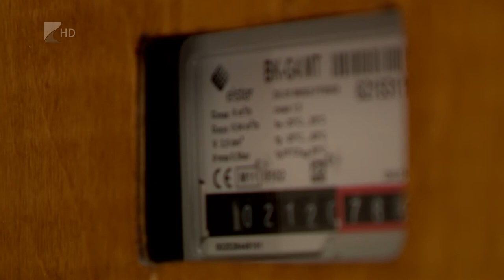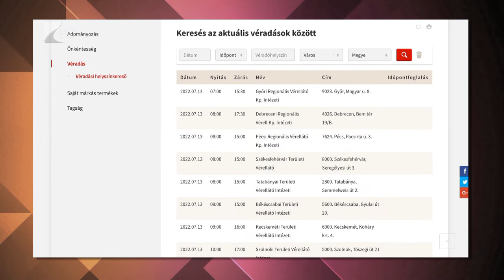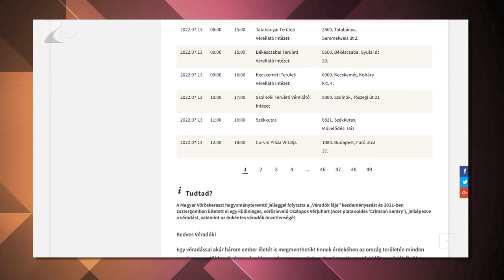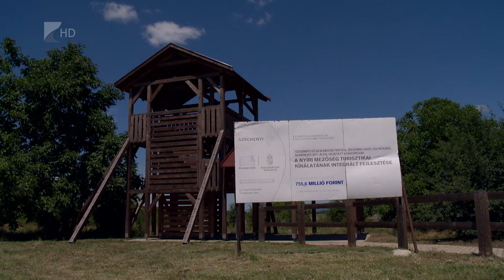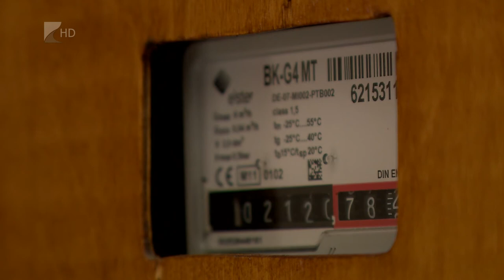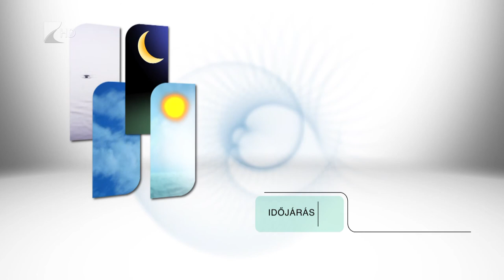Híradó - 2022.07.15. Kölcsey Tv